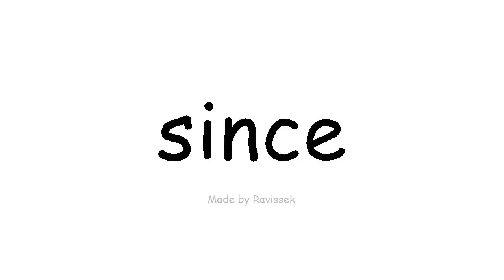Argibide English geroztik